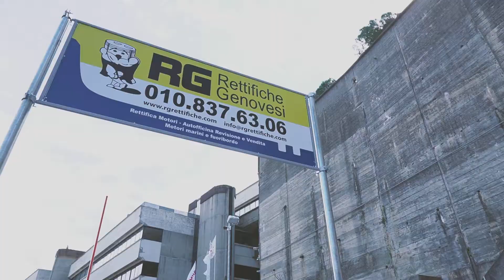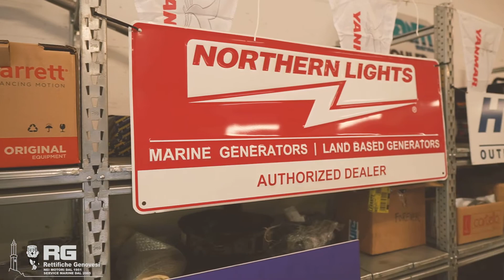RG Rettifiche Genovesi Innaugurazione 2021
Innaugurazione nuova sede in via Lungobisagno Istria 25L Genova Staglieno.
Le Rettifiche Genovesi rafforzano la loro leadership nel campo della motorizzazione nautica con assistenza e riparazione di Generatori di yacht e imbarcazioni . Dealer per John Deere, Kohler power system,  Northern Lights, Lombardini Marine by Kohler, Yanmar, motori fuoribordo Hidea e OXE e COX diesel, Castoldi Idrogetti e tender, Trasmissioni Eurocardan , Lugger .